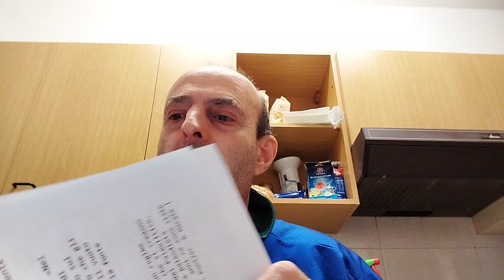Nuove scoperte sugli asteroidi. La vincitrice del nobel per la letteratura! Cosa mangiavano??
Nuovi studi hanno permesso di scoprire delle curiosità molto interessanti riguardanti gli asteroidi e anche purtroppo un pochino preoccupanti.
Ha appreso dalla radio di essere stata nominata per il premio Nobel per la letteratura e questa è un po' la sua storia sia di scrittrice che di autrice di film.
Un antropologo studiando una popolazione che vive in Tanzania come se fossimo ancora nel Paleolitico ha fatto delle interessantissime scoperte che potrebbero far cambiare la dieta che si credeva facesse parte della vita dei nostri antenati tra 2,5 milioni di anni fa e 10000 anni fa che si pensava fosse basata principalmente e quasi esclusivamente di carne da cacciagione.